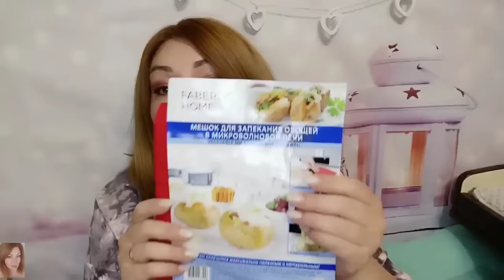❤️ FABERLIC НОВОГОДНИЙ ПЕРЕПОЛОХ 🎄😁 ИНТЕРЕСНЫЙ ЗАКАЗ ФАБЕРЛИК ПО 17 КАТАЛОГУ! МНОГО НОВИНОК!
ВСЕМ ПРИВЕТ!!!
В этом видео вместе с вами распакуем заказ в компании ФАБЕРЛИК по 17 каталогу. Много новинок! Парфюмерная вода Futuria, тушь с эффектом накладных ресниц Glam Chic, новая серия лифтинг и восстановление One week miracle, ватные палочки, новинки серии Expert для волос, соусы фаберлик, концентрат на основе цветков черной бузины, новинки серии Botanica "зимняя защита с клюквой и княженикой" и многое другое!